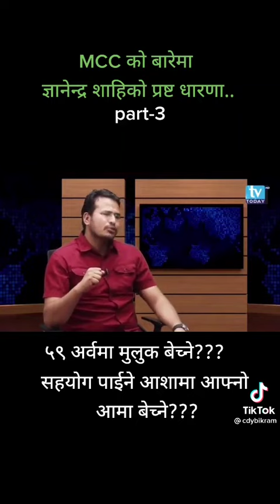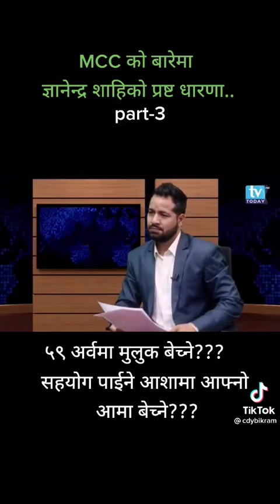August 14, 2021